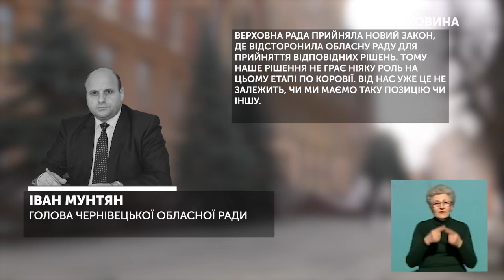20.01.2020. Новини. 19:00